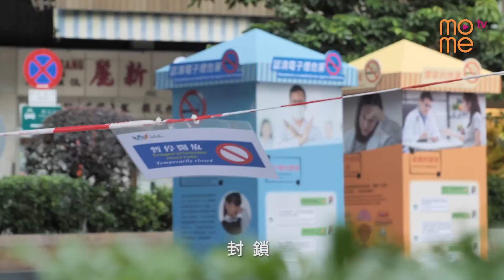澳門加油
💚走過澳門大小區域

💚近觀疫情的前線

💚我們看到的 是市民的自覺 耐性

💚醫護的專業  義工的大愛  警員的嚴謹

💚各行業堅守其位 意識加強

🍀除了疫情帶來的不便 不安

🍀更加強了對社會各界的信心

🍀我們相信 只要全民同心

🍀無論是誰 哪一個崗位

🍀都是戰勝疫情的關鍵

熱風炎暑 依舊堅守崗位的您 👍

大汗淋漓 依舊安守本份的您👍

就是您  也只有每一個您👍

默默地為我們 連成了更強大的抗疫屏障

感謝每個崗位的付出 澳門人加油

製作團隊 :
導演 Ricky Leong
撰稿 Ricky Leong, Xenia Tang
攝影 Lockie Choi , Ricky Leong
助理 Kaweng Ho, Xenia Tang
剪接 Ricky Leong
旁白 Xenia Tang